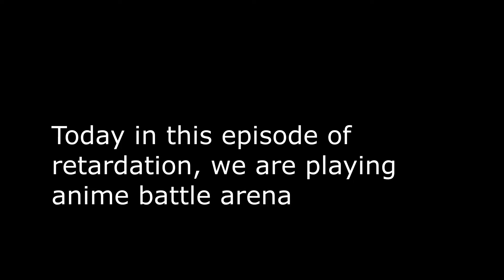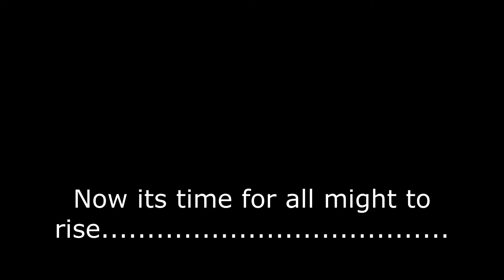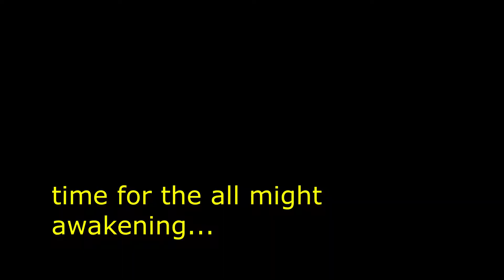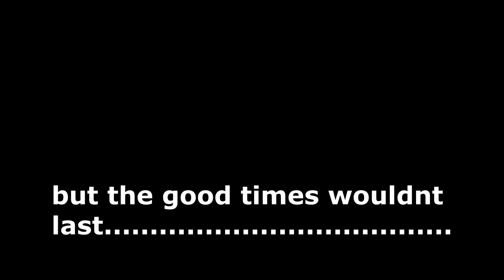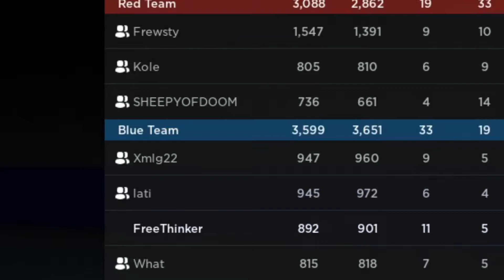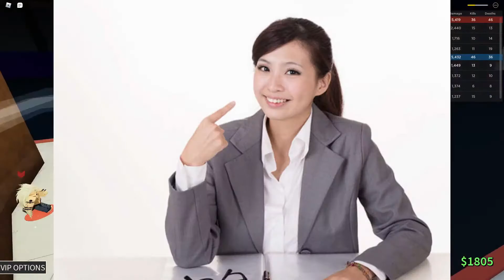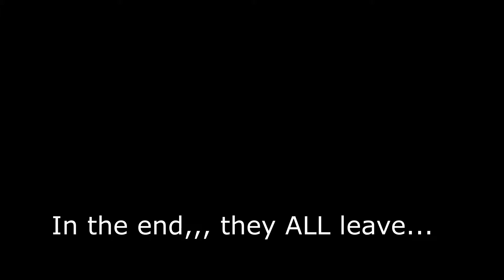anime battle arena fun and stupidity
aba or anime battle arena is a roblox anime fighting game made by the developer par and many others like snakeworl
it was found out by the likes of infernasu, allahsword226, and nanoprodigy, and is possibly the most popular pure roblox fighting game, surpassing games like black magic and strife
this paragraph is also totally legit and not made to spam 1 trillion tags